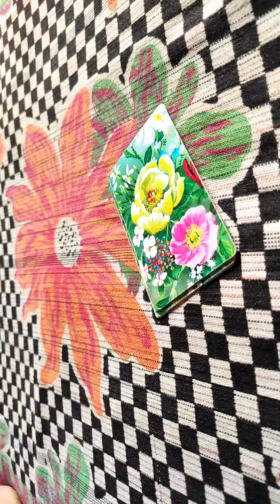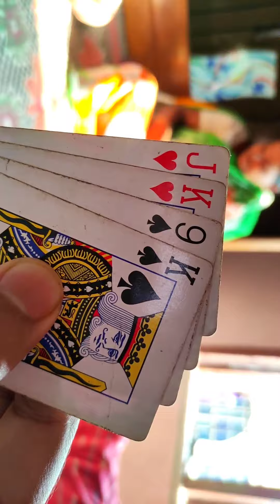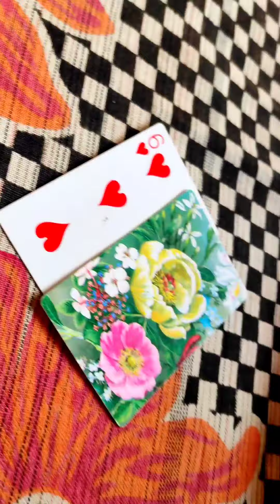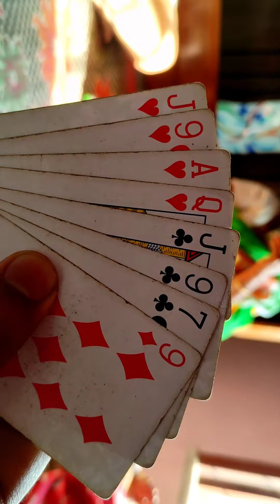Playing Cards 29 TwentyNine cards #29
Hello! Everyone I am Subham Roy and am really appreciate my subscribers and viewers who cheer me up, and I 'll be glad if you watch every video on my channel.